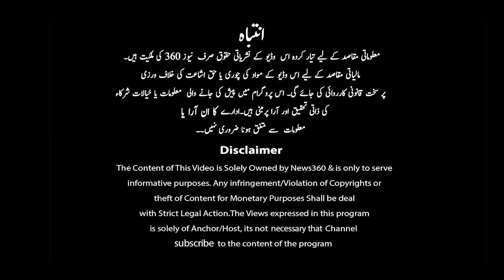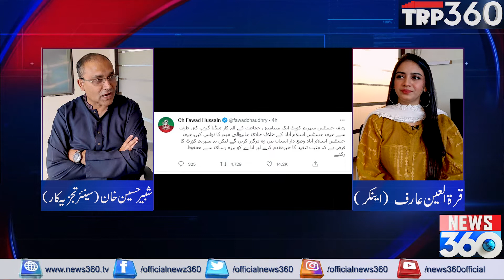Journalists' New Propaganda against Justice Athar Minallah || Shabbir Khan Shocking Revelations